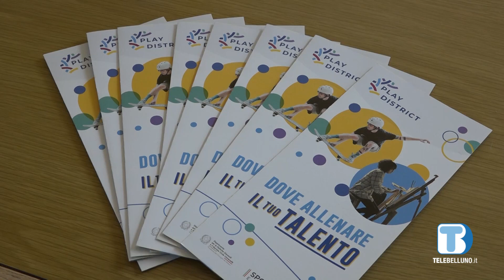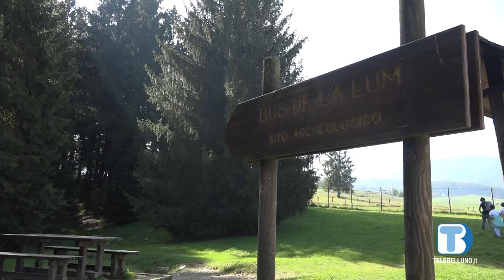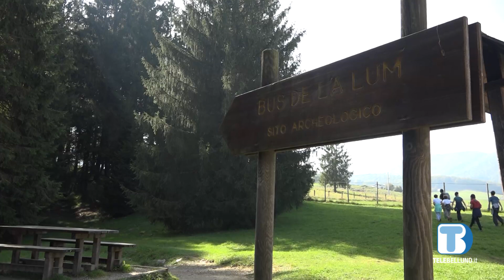Quaderni dell'Alpago del 11 ottobre 2023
Spazio Civico Alpago, nuovi strumenti di aggregazione e crescita per i giovani della conca. Un progetto che vede coinvolte quasi tutte le associazioni del territorio alpagoto.